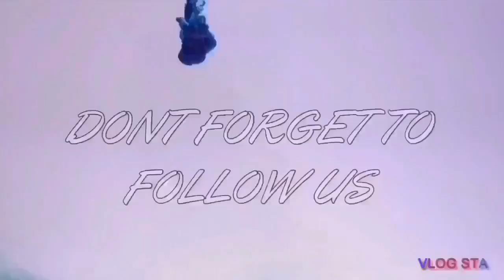Yassss CL | LIFTED MUSIC VIDEO | HIGHLY REQUESTED | REACTION